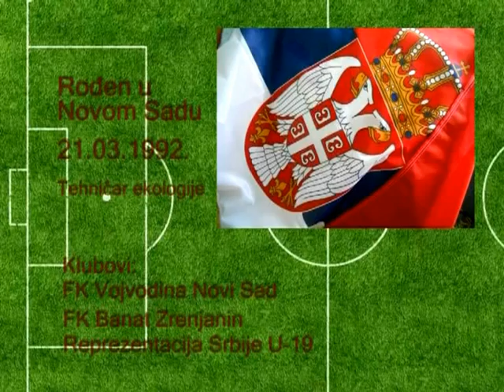Dejan Stankovic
Fudbaler